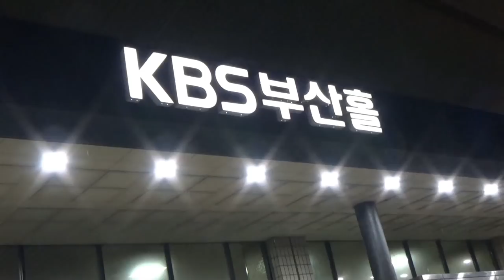박서진부산콘서트터졌다 꽉~꽉 2400석 !!웅장한 오프닝!! 부산콘서트kbs홀[힐링]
2019년6월29일 트로트아이돌박서진(가수)
부산SHOW
닻별님의고마음으로 표현한노래 !!